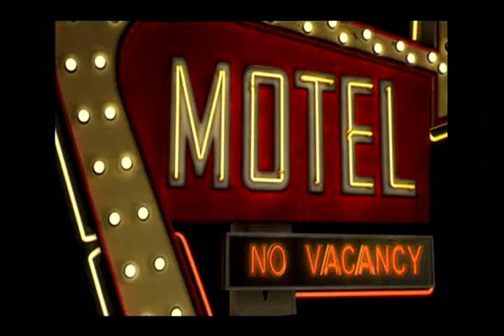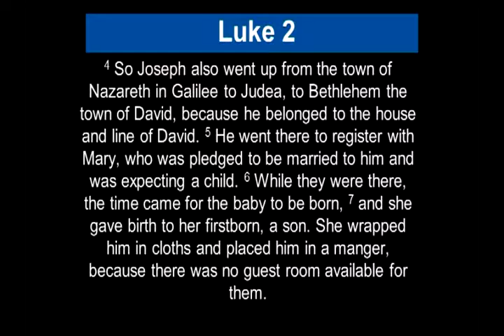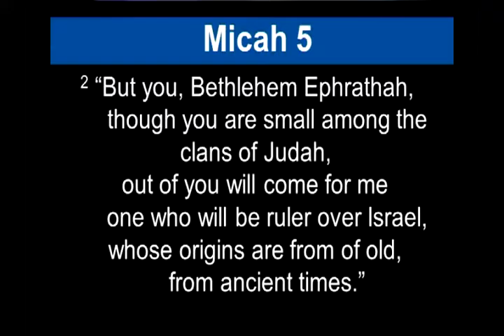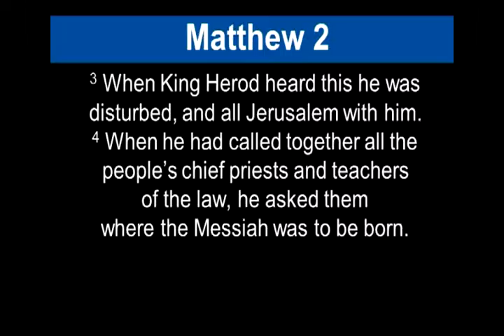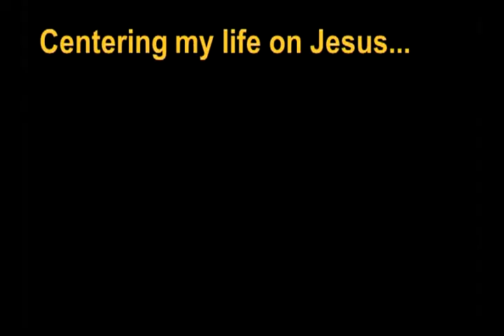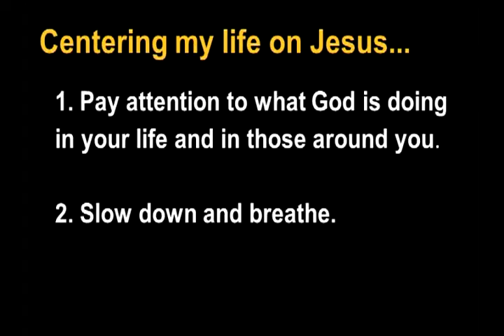Sermon Jan. 01, 2017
Making Room For Jesus
Pastor Brian Knight